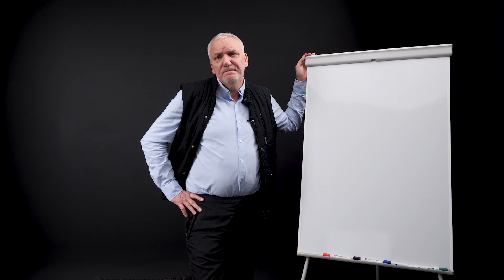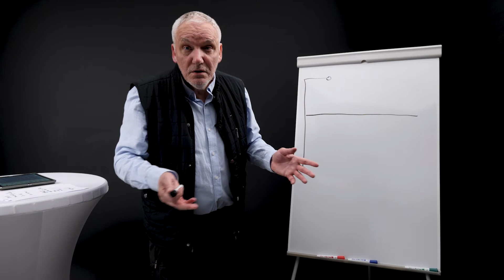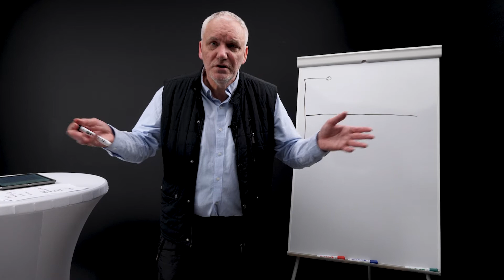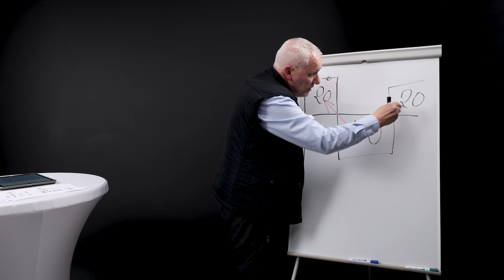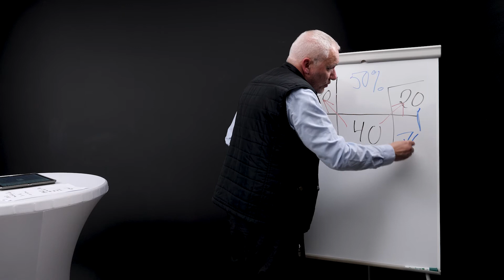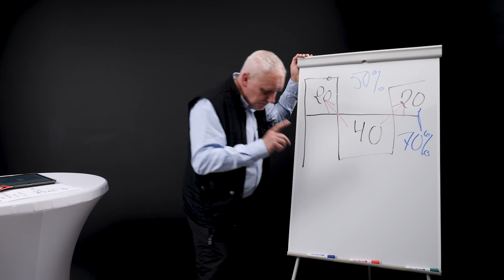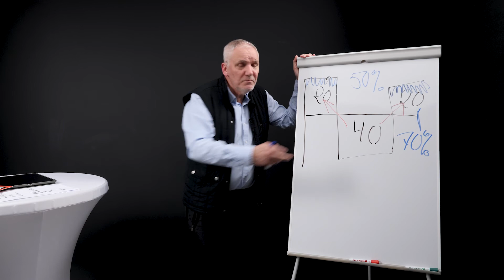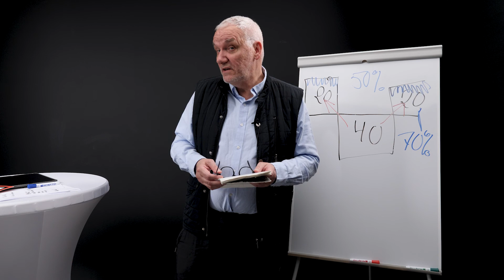20-40-20-modellen - Tvärfackliga studier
Vart försvinner alla skattepengar? Skulle det vara bättre om vi sänkte skatterna och istället fick välja vilka välfärdstjänster vi behövde? Du kan ju gissa vart K-G Wanngård står i frågan..

Tidigare videotitel: 16. Sänk skatten så man får mer att leva för

Denna video är en del av Tvärfackliga studier som är en serie kurser framtagna av ABF Västerbotten i uppdrag av LO och ABF. För att veta mer om ämnet kan du anmäla dig till fackliga kurser hos ditt fackförbund. Kurserna är gratis för dig som är medlem i ett LO-förbund och du går de under arbetstid.
Kontakta ditt fackliga ombud på din arbetsplats för att veta mer!

HÄR kan du ladda ner fackliga utbildningar färdiga att köra på distans